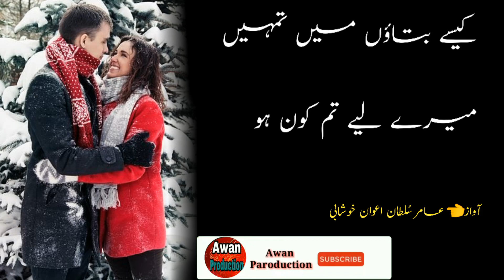Urdu Poetry | Sad Urdu Poetry | Urdu Poetry Status | Whatsapp Status Urdu Poetry |Best Urdu Poetry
Hi I M Aamir Sultan Awan Khushabi
Welcome My YouTube Channel Awan Production

کیسے بتاؤں میں تمہیں
میرے لئے تم کون ہو

مزید ایسی اچھی ویڈیو سب سے پہلے دیکھنے کے لئے ہمارا یوٹیوب چینل سبسکرائب کریں اور ساتھ گھنٹی والے بٹن کو دبا دیں تاکہ ہر نئی آنے والی ویڈیو آپ تک سب سے پہلے پہنچ کے